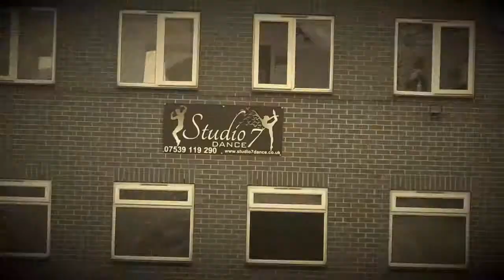Studio 7 Welcome video alterate ending